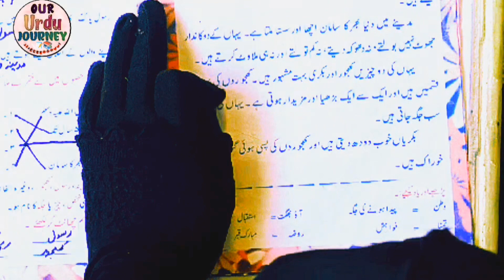Urdu For Beginners|Learn Urdu Through Hindi|part_4|Urdu By our Urdu journey|class_2nd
Hello! Dive into the richness of Urdu through common Hindi and English words, unraveling the linguistic connections that make learning a joyous experience. Join us on this delightful exploration, and let's together weave the tapestry of Urdu using the threads of familiarity and curiosity.
Our Urdu journey
Oururdujourney
Urdu through Hindi and English
Aaiye urdu sikhe bilkul shuru se
Urdu sikhe bahut asan trike se
Hindi aur English ke zariye urdu padhna aur likhna sikhe.

Important Note : -
भारत एक ऐसा देश हैं जहां पर सभी धर्म के लोग रहते हैं और इस देश में विभिन्न प्रकार की भाषाएं बोली जाती हैं

 शुरू से उर्दू कैसे सीखें
 learn Urdu reading
 urdu for starter
learn urdu words
 learn urdu language
 learn urdu from hindi
 learn urdu hindi
 how to learn urdu
 learn urdu in hindi
 learn urdu in 3 minutes
 learn urdu in three minutes
 learn urdu kids
 learn urdu lesson 9
 learn urdu lesson 1
learn urdu online
 Urdu Speaking
 learn arabic with urdu
 Learn Urdu Speaking
 हिंदी
 उर्दू
do chshmi he ki pahchan
chshma wali he ka use
urdu sikhne ka tarika
urdu sikhe
urdu sikhna
urdu sikhna hai
urdu sikhne ka
urdu sikhe in Hindi
urdu sikhne ka tarika lesson 1
urdu sikhne ke liye
urdu sikho
urdu sikho
urdu learning in hindi
urdu for kids
online urdu classes in India